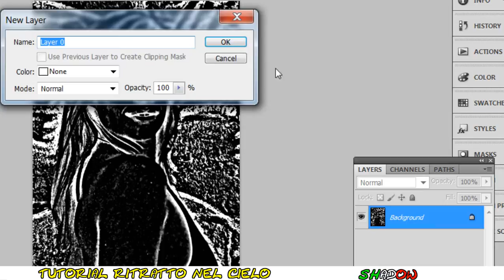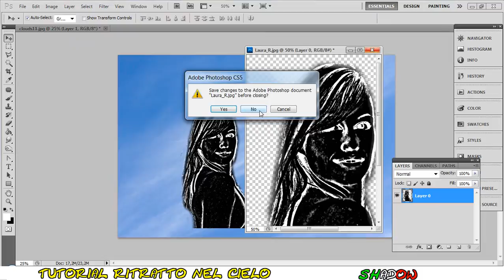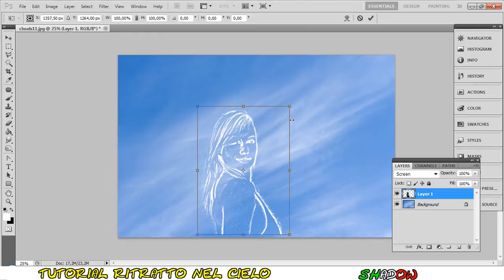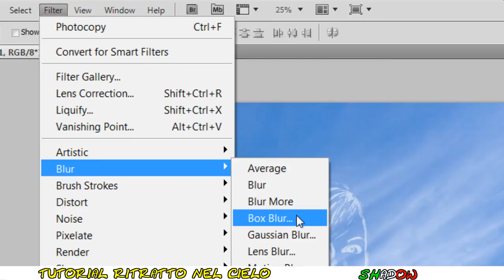Tutorial Photoshop CS5 - Ritratto nel cielo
Tutorial Photoshop CS5 italiano - ritratto nel cielo - come creare un ritratto o un disegno nel cielo con un effetto simile alle scie degli aerei

By ShadowTutorials